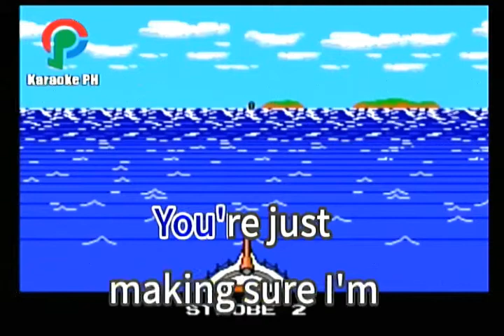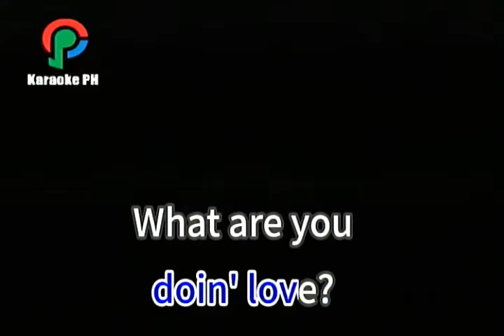Charlie Puth Attention Karaoke